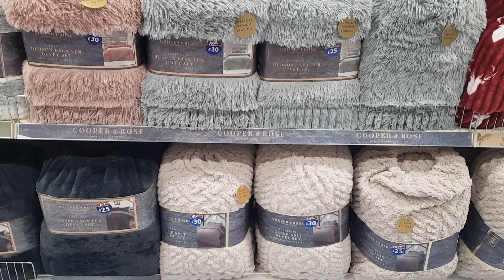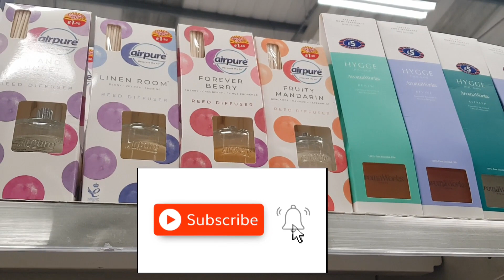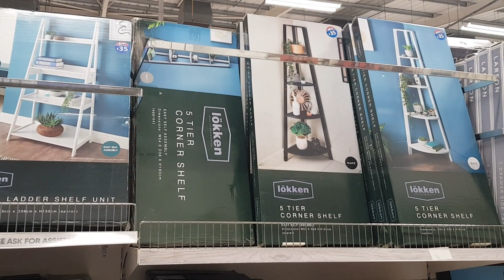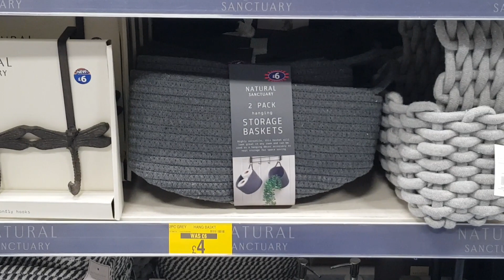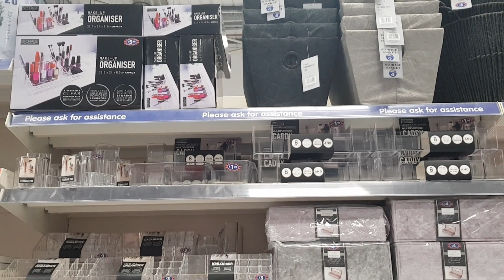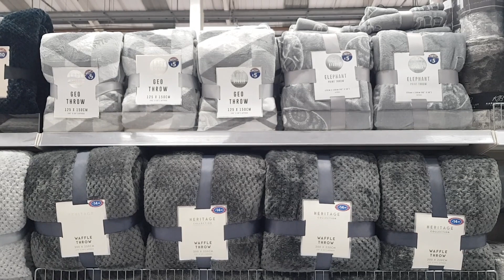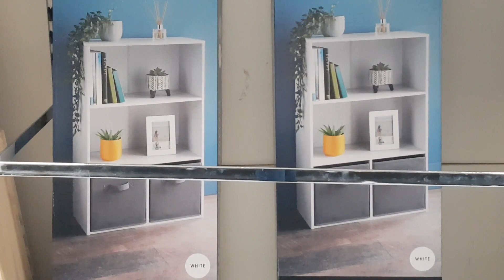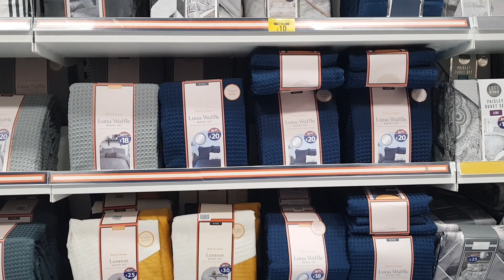B&M | JANUARY 2022 | SHOP WITH ME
Hope you enjoy this video of the latest items in B&M.

Bloomin Home to Garden x